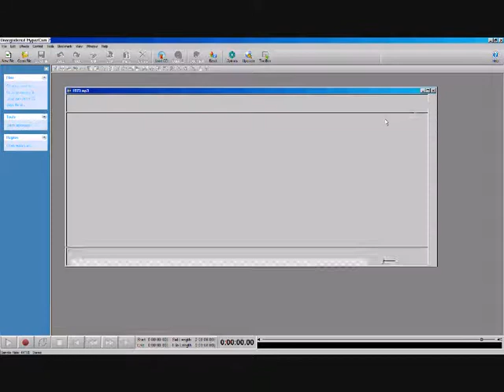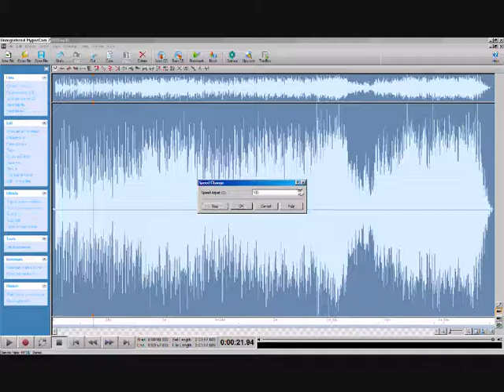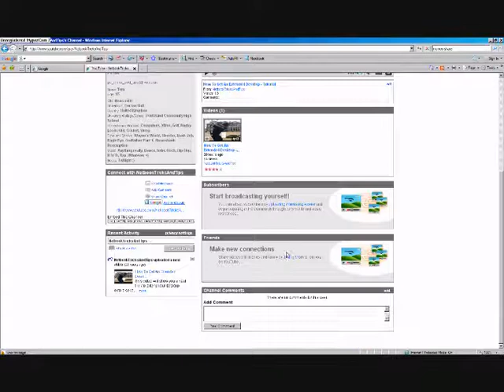How To 'Chipmunk' Or Change The Pitch Of Any MP3 File - Tutorial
This video will show you a neat trick to change the pitch on any mp3 or music file...
it makes it sound like something from Alvin And The Chipmunks =)
it works well on my netbook, even with only 1GB ram
any questions, just PM me :)